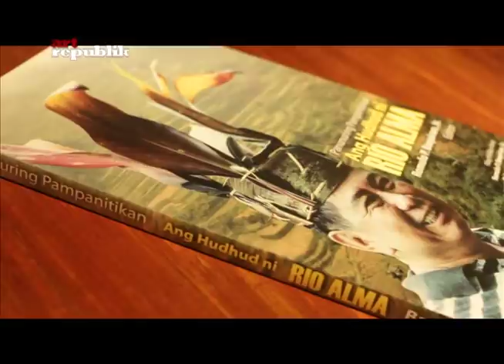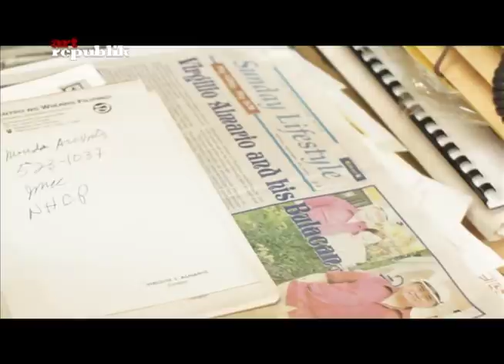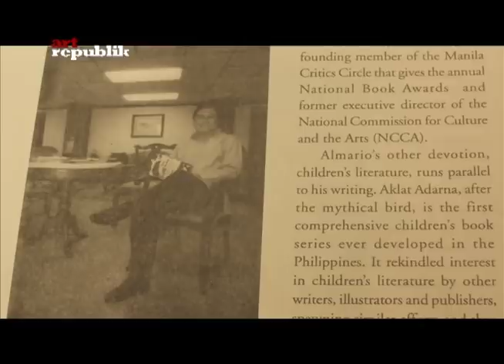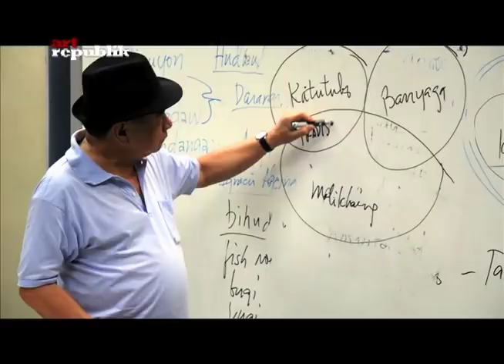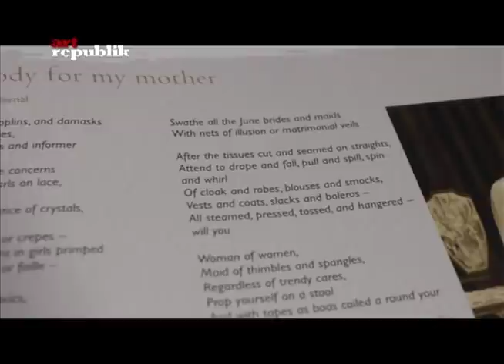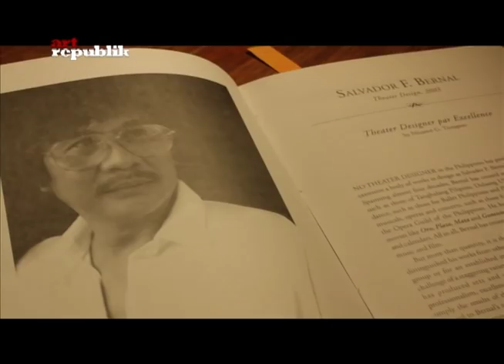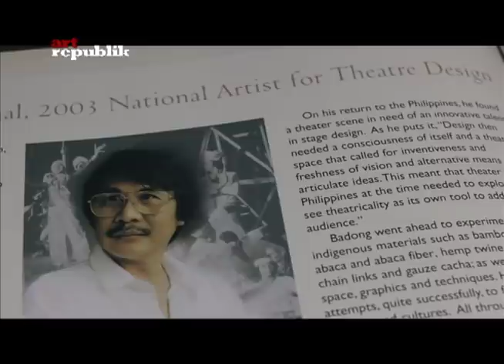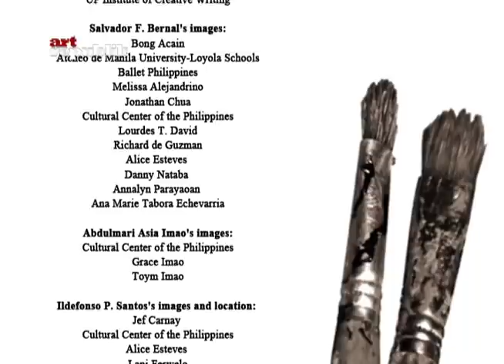National Artists Special | full video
We often hear the title "National Artist" but what does it actually mean? The National Commission for Culture and the Arts (NCCA) defines the title as follows:
"The Order of the National Artists Award (Orden ng Gawad Pambansang Alagad ng Sining) is the highest national recognition given to Filipino individuals who have made significant contributions to the development of Philippine arts; namely, Music, Dance, Theater, Visual Arts, Literature, Film and Broadcast Arts, and Architecture and Allied Arts."

In this episode, find out about four National Artists, namely, Ildefonso P. Santos (+), National Artist for Architecture; Virgilio S. Almario, National Artist for Literature; Abdulmari Asia Imao (+), National Artist for the Visual Arts; and Salvador Bernal (+), National Artist for Theater Design. They speak of how they persevered in the beginning of their art journey until they were conferred with the highest recognition for the arts in this episode.

Want to more about these National Artists? Here are some videos of them and about their work on YouTube: